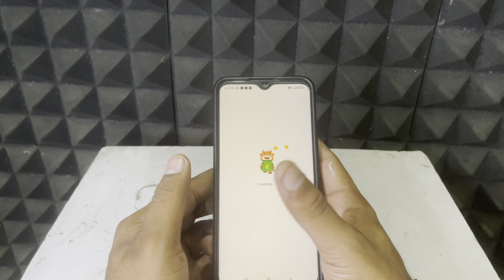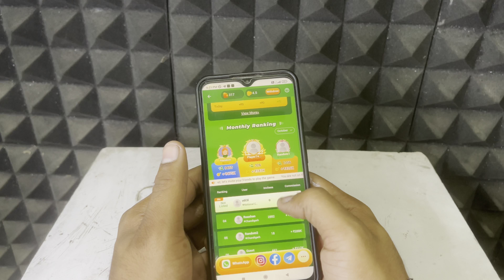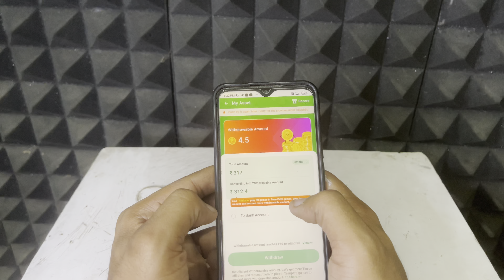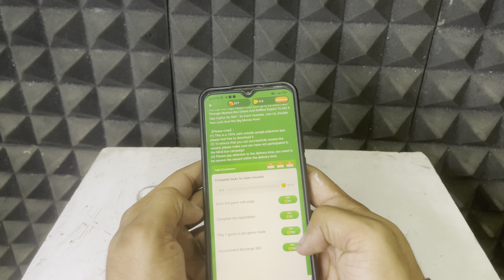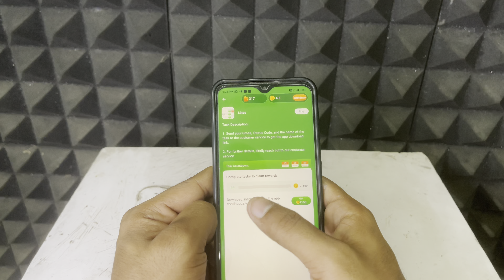1 Number ₹100 | New Earning App Today | Paytm Cash Earning Apps | Earn Money Without Investment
1 Number ₹100 | New Earning App Today | Paytm Cash Earning Apps | Earn Money Without Investment

Cheers

paytm cash
earning apps
best paytm cash earning app
earning app
earning apps
new
paytm

paytm games
2021 new earning app today
2022 new earning app today
best self earning apps 2022
2022 best self earning app